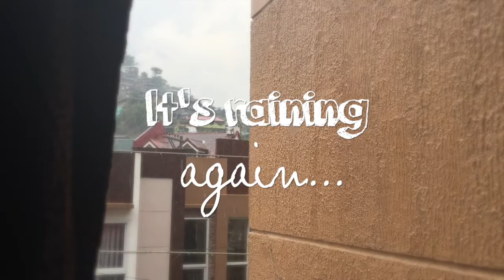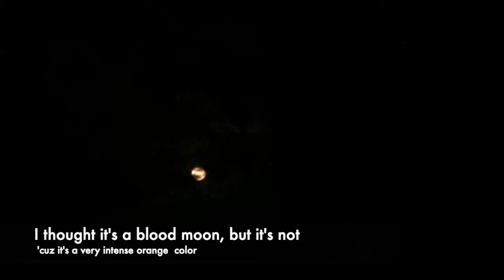Rainy Days + Moon Watch, Etc. (QW 8) | Xes Zki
Stay home. Keep safe everyone! 😷❤️